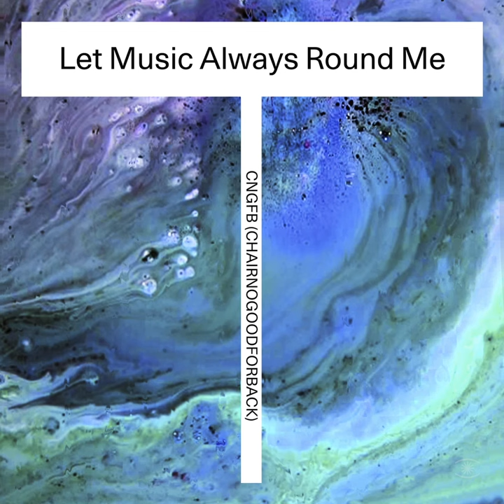CHAIRNOGOODFORBACK - Let Music Always Round Me I - s0658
CHAIRNOGOODFORBACK consists of Frederik Hauch and Rasmus Christian Pedersen. They produce pounding industrial-tinged techno and electro that sounds like drippin’ basement raves and the dark months of the Scandinavian winter.

The duo is back with their latest single ‘Let Music Always Round Me’. A tune that flourished in a jam session in an early morning. The duo started playing with the legendary Acetone Rhythm Ace drum machine and then began jamming with the bass and synthesisers.

The song text is inspired by, maybe even a remix of, poet Walt Whitman’s work. Randomly flicking through the pages and picking out one-liners that reflected something in the duo.

‘Let Music Always Round Me’ an exciting tune that makes one urge to hear more from CHAIRNOGOODFORBACK.